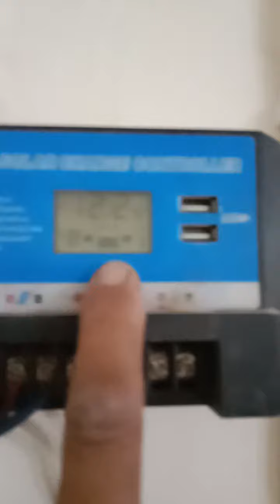baba kadari setting UPS solar battery DC fan wearing complete light bulb remote control